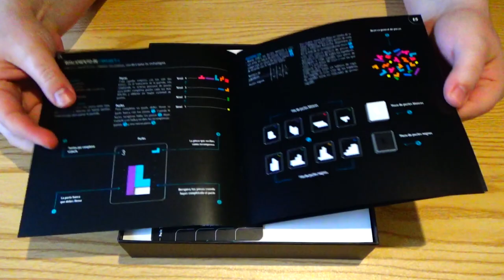Unboxing - Project L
¡Nuevo Unboxing en Diluvio Lúdico!

Preparen sus mesas para el minimalismo.
Project L es una atractiva a puesta de Tile Placement, el cual tuvo una exitosa campaña en Kickstarter y que hoy se encuentra disponible en diferentes tiendas. Un desafío que de seguro nos hará pensar y pensar.

Pronto video con Comentarios y Cómo Jugar.

::: Project L :::
Jugadores: 1 - 4
Tiempo: 20 - 40 minutos
Edad: 8+
Diseñado por: Michal Mikeš, Jan Soukal, Adam Spanel
Ilustrado por: Jaroslav Jurica, Pavel Richter
Publicado por: Boardcubator